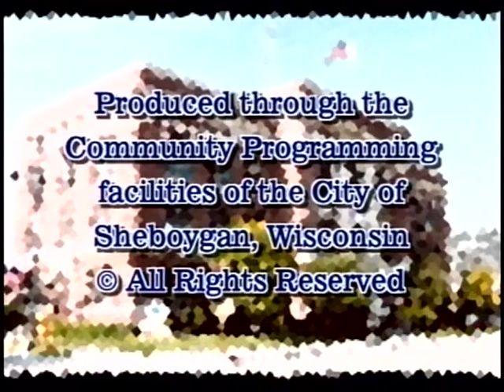Council 2015 01 06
Regular Sheboygan Common Council Meeting
, 2015 19th Regular Sheboygan Common Council Meeting